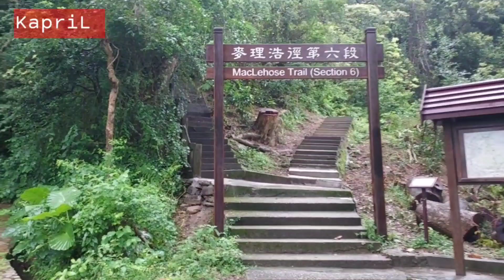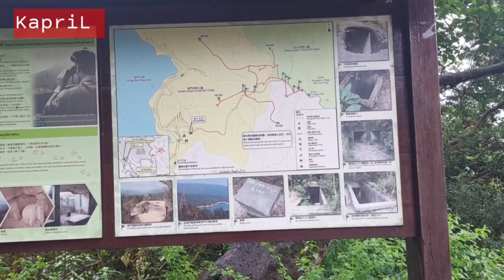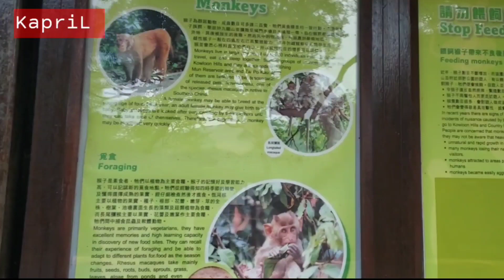Shing Mun Reservoir Walk || Tsuen Wan || HONGKONG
Shing Mun Reservoir.Waduk Shing Mun adalah waduk di Hong Kong. Terletak di Shing Mun, area antara Tsuen Wan dan Sha Tin, di New Territories. Secara administratif terletak di dalam batas Distrik Tsuen Wan.